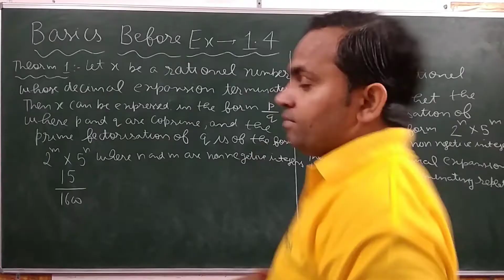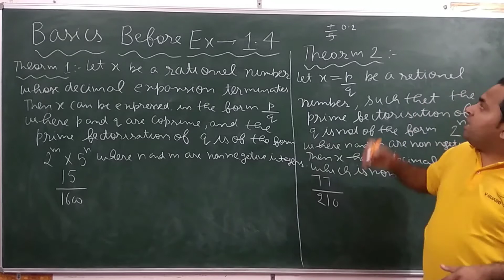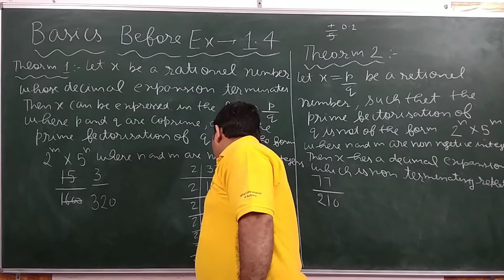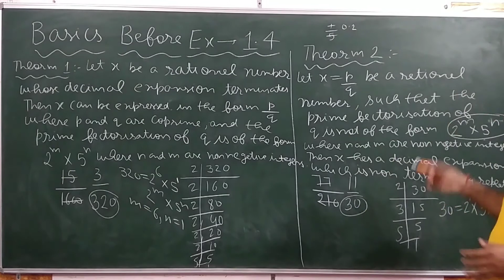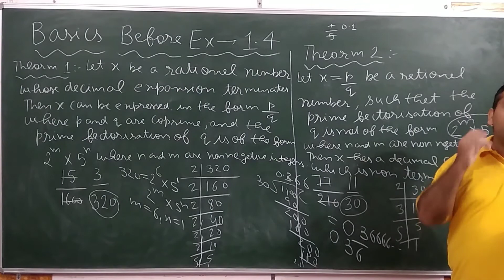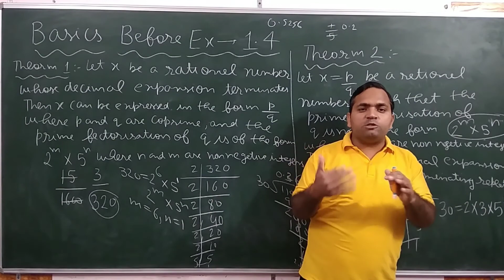Basics before Ex 1.4 : Class 10th Ncert Maths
In this video we will discuss about the two thoerms which are much useful for Ex 1.4 of class 10th Maths Ncert # Cosmic forum by Luxmi Narayan#